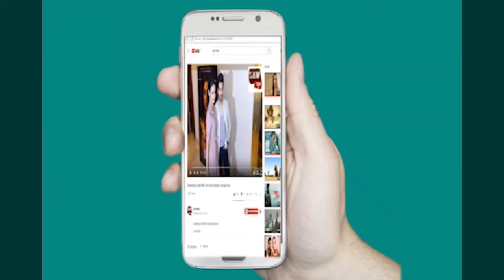Big Boss Fame Gautam Gulati Spotted Doing Cycling At Versova